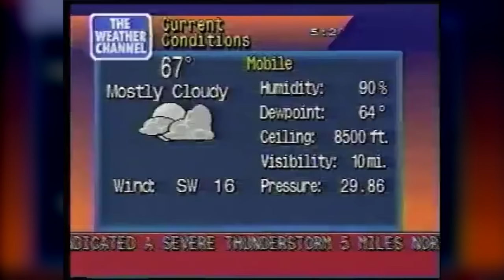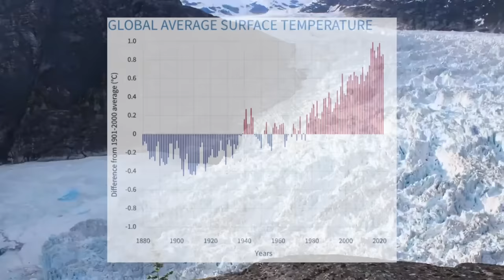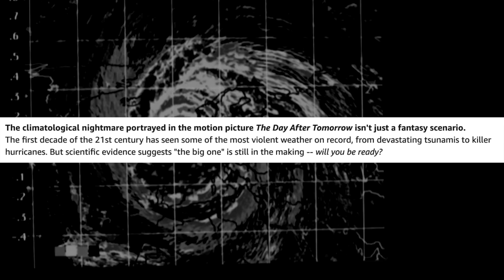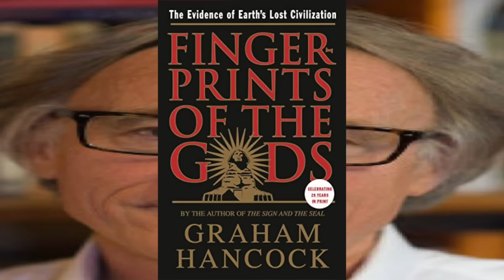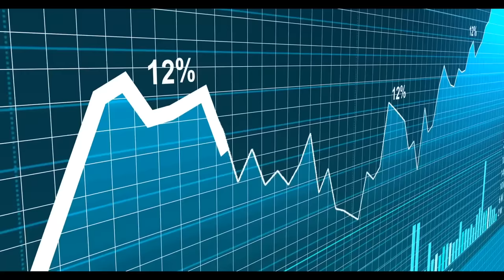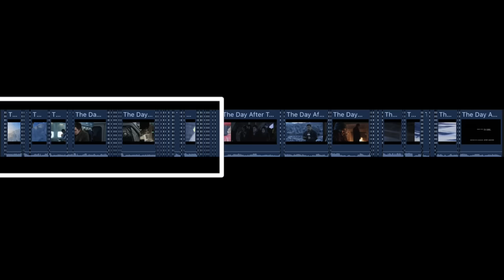The Day After Tomorrow: Yesterday's Now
In 2004 a movie came out that changed the world. Shrek 2. Also this one. Its a disaster flick that is nostalgic for me. It had chills, and it had thrills. It had a lot of people just sitting around in a library.